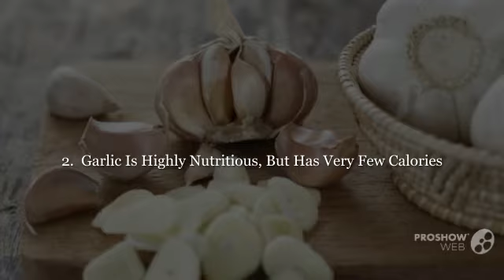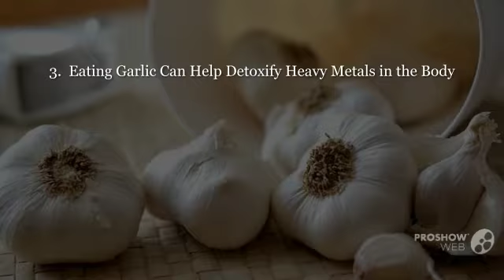5 benefits of Garlic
Hey guys! Check out the Top 5 amazing benefits of Garlic here! :)